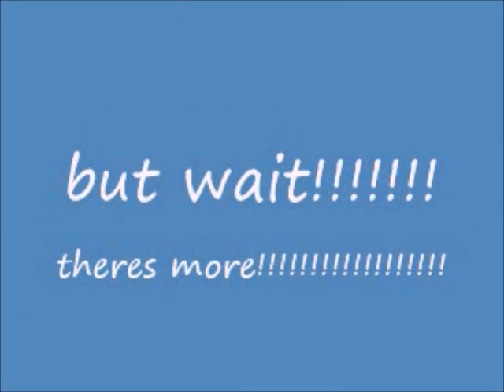minecraft game review!!!!!!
if any mincraft fan boys get mad SHUTT1!! UP!